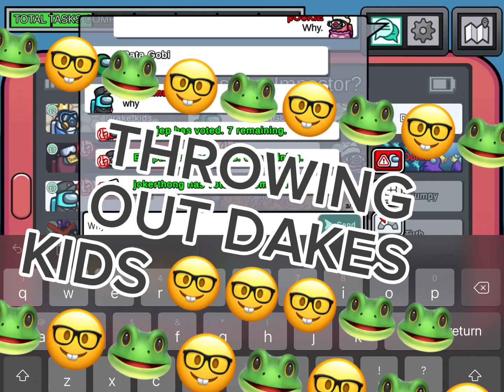💋😈POOKIE PLAYS AMONG US …(VERY CHAOTIC)😈💋 IMPOSTER